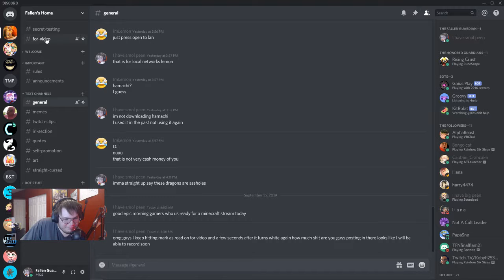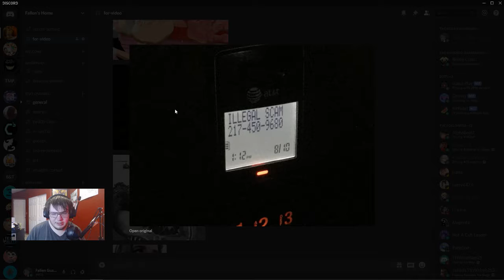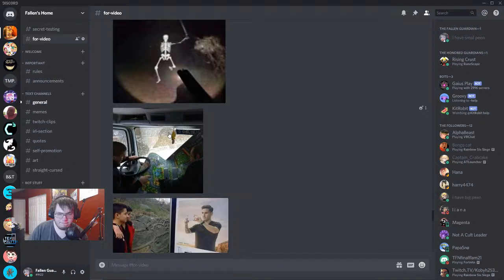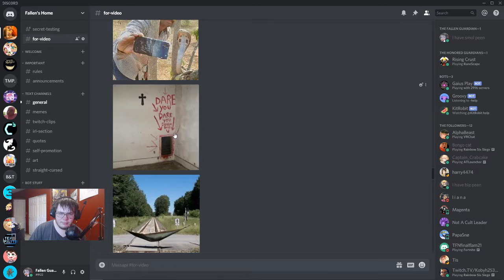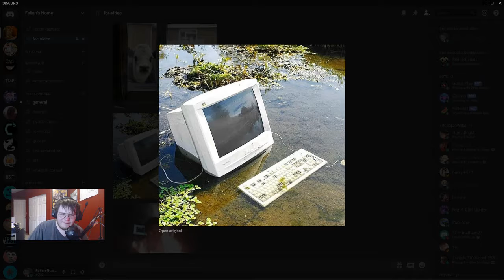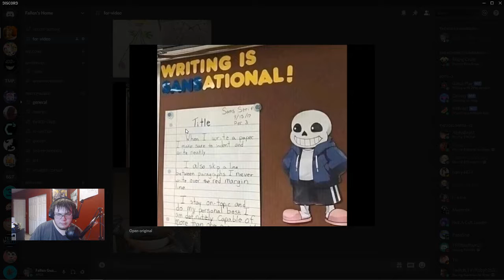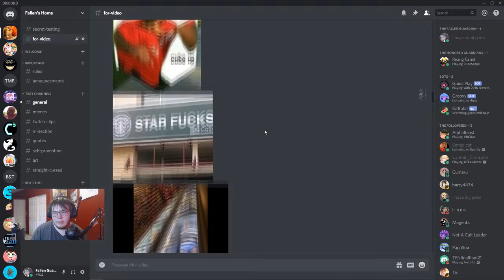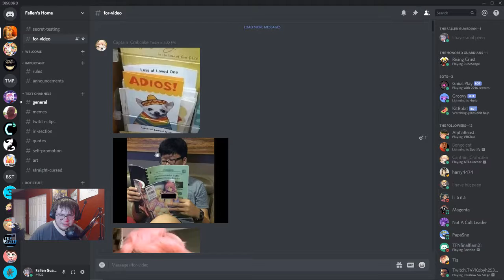This is a cursed video!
I am 100% loving my community thank you guys for posting all these cursed images!